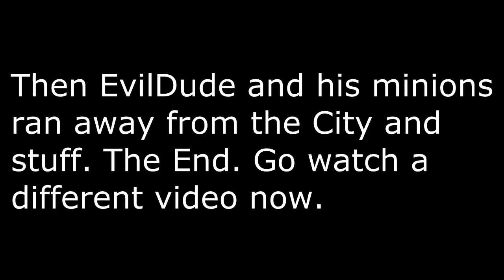Kotor 2 Bonus pt 4 - Pretending to get shot at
Determined to scratch "Kavar" off his hit list, Baldy goes out of his way to Persuade a group of Captains to piss off and get fired. Afterwords...

"Just remember dooder, those guys will be PRETENDING to kill you. Not for realsies, just PRETENDING. You and me and the rest of dem? We cool, hookay?"

Yeah.